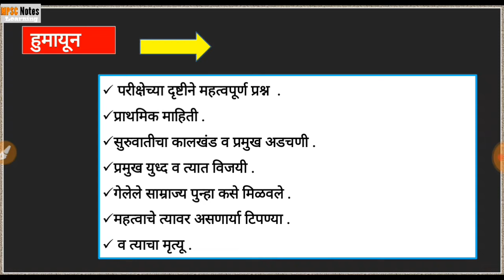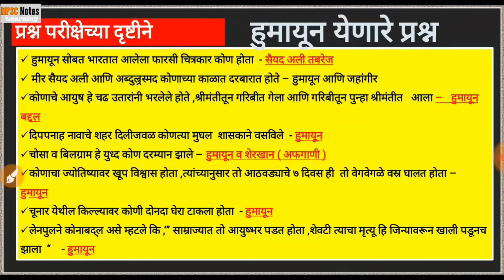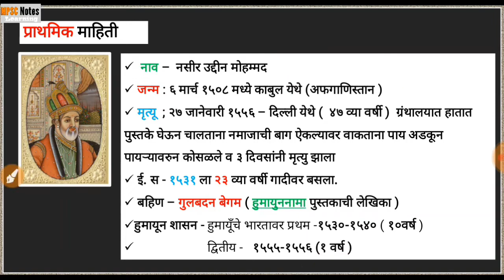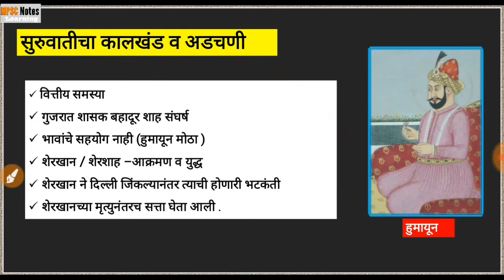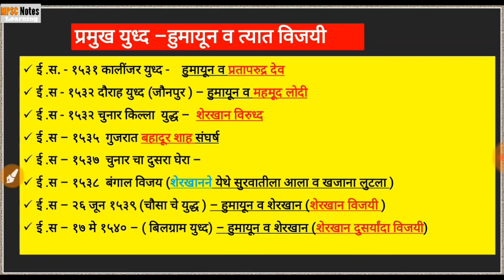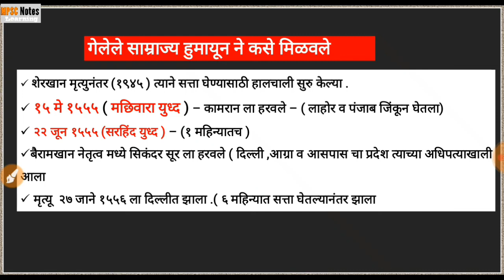|| हुमायून मुघल || Humayun mughal || humayun biography || mpsc medieval history ||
PDF link -